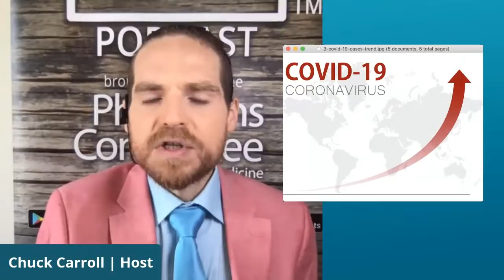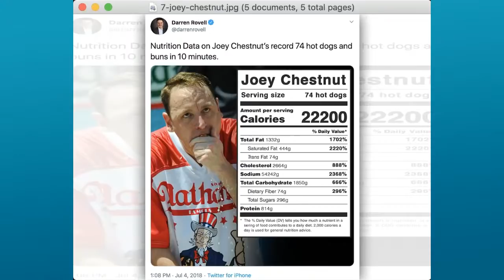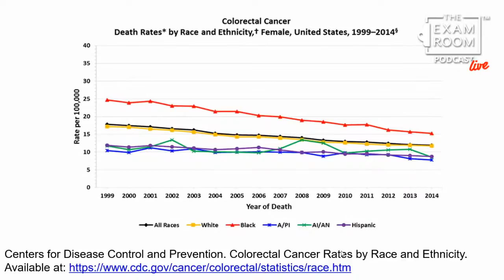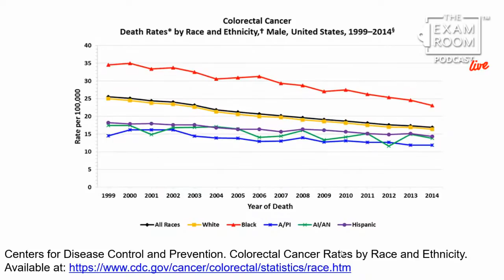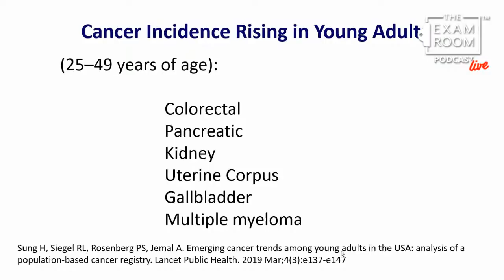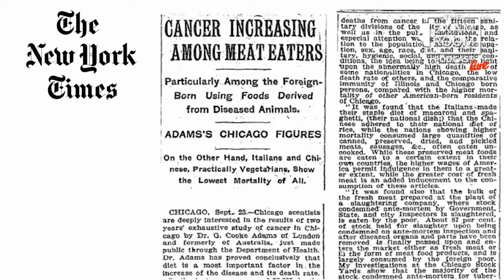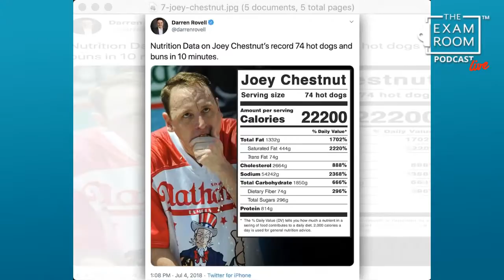The Dangers Of Hot Dogs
Joey Chestnut ate a record 75 hot dogs in 10 minutes to defend his title as the best competitive eater in the world. While millions celebrated his victory, he is now grappling with the consequences of gorging on such an enormous pile of wieners. Dr. Neal Barnard joins “The Weight Loss Champion” Chuck Carroll to explore the toll the vast amounts of fat, calories, cholesterol, and sodium can have on his health.